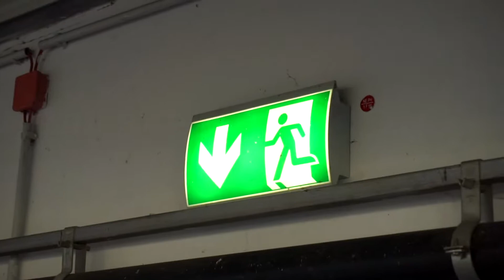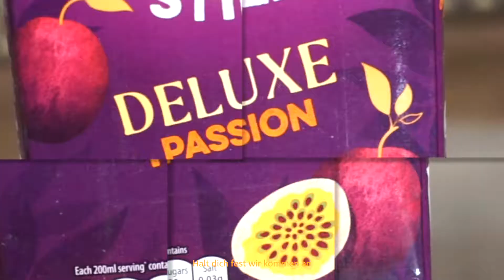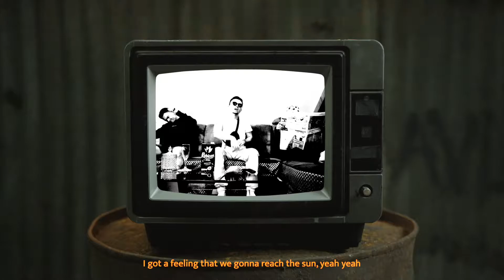FrankyPhil - WTF FRANKY (Official Video)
Offizielles Video der Single "WTF FRANKY" by FrankyPhil.

Produced, mixed, mastered, engineered, shot & edited by FrankyPhil.